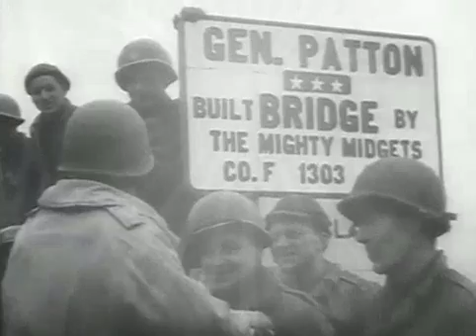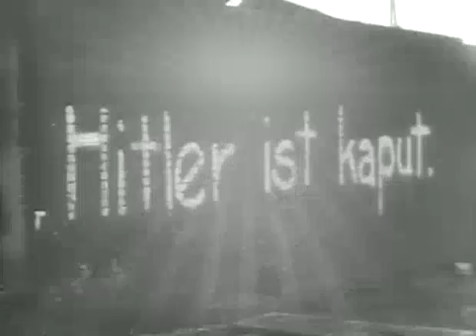The General George S Patton Story by dupre frederic